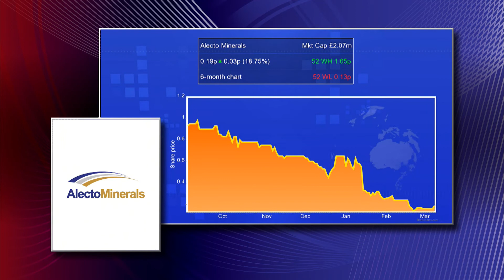Alecto Minerals says Desert Gold deal is a ‘key step’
Alecto Minerals’ (LON:ALO) chief executive Mark Jones says the deal unveiled today with Toronto-listed Desert Gold Ventures (CVE:DAU), the owner of Farabantourou, the tenement adjacent to its Kossanto East project in Mali, is a key step in the project’s development. Jones discusses the benefits of the co-operation agreement and how it opens the door to potential funding partners. Alecto’s CEO says he hopes that by the end of the summer he will be running a ‘very different looking business’.